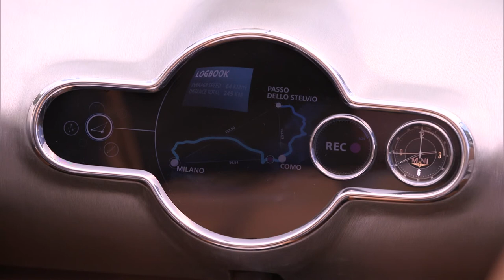MINI Superleggera Vision - Impressionen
Der MINI Superleggera Vision aus allen Sichtwinkel. Ein tolles Stück Handarbeit.